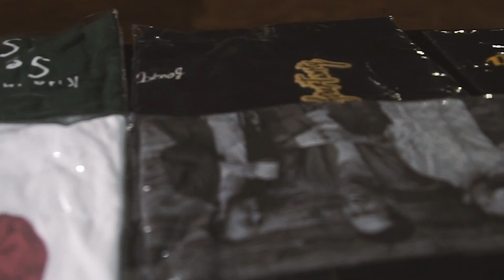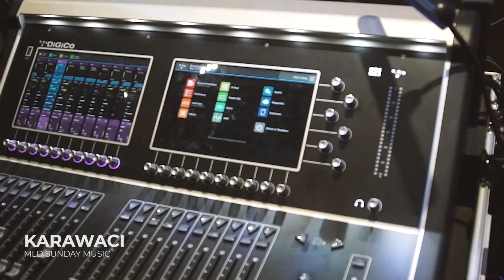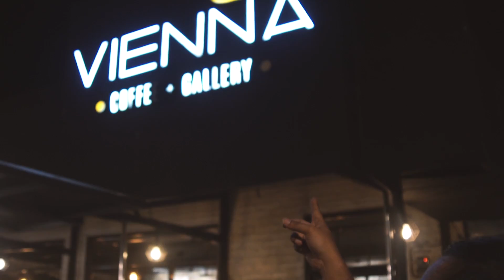SEADAADANYA EPS. #54 | Sedikit Teror di Lamongan dan Selamat Atas Launching Mini Album eńau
Manggung Fourtwnty kali ini agak sedikit berbeda, karena ditengah-tengah persiapan kita untuk manggung ada hal yang nggak mengenakan untuk kami..-